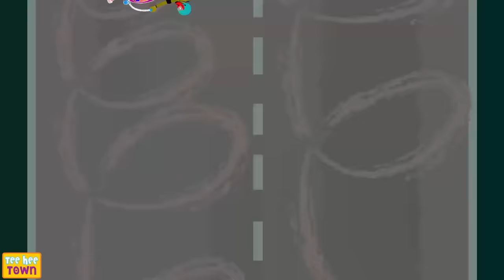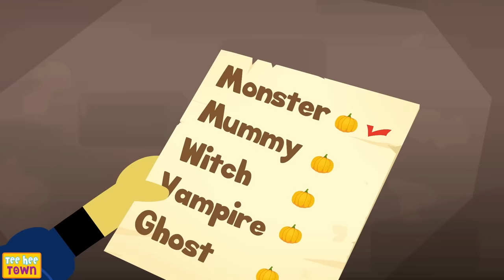This Is The Way We Brush Our Teeth Song + Spooky Scary Skeleton Songs For Kids | Teehee Town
Have you ever seen Skeletons brushing their teeth? Here is a fun song called This Is The Way We Brush Our Teeth and Spooky Scary Skeleton Songs For Kidsby Teehee Town.  Join Len and Mini and the spooky witches for the midnight party, sing and dance along!!